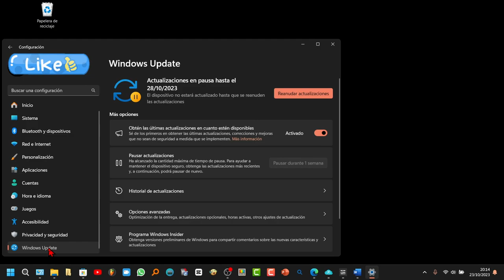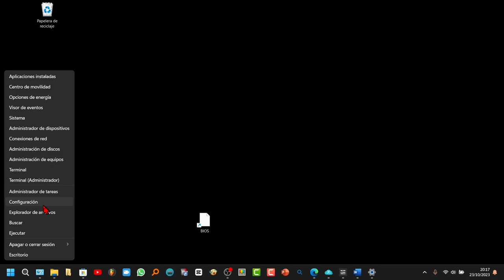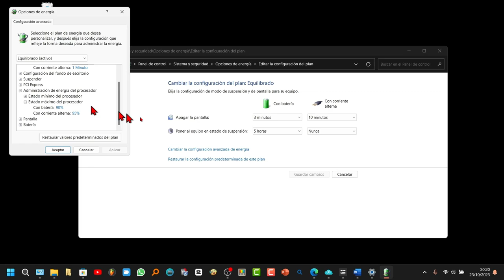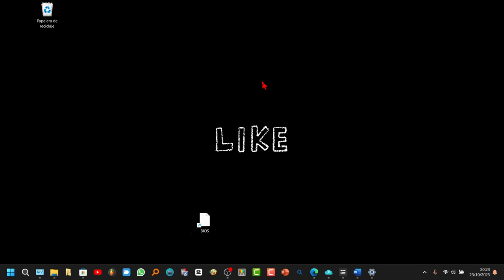Consejos para reducir el RUIDO de ventiladores.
En el vídeo, consejos para reducir el ruido de los ordenadores HP y otras marcas.

* **Limpiar las entradas y salidas del aire.** Esto mejora la refrigeración y, por lo tanto, reduce la necesidad de que los ventiladores funcionen a toda velocidad.
* **Actualizar los drivers.** Los drivers antiguos pueden no ser compatibles con el último software de Windows, lo que puede provocar un aumento del ruido de los ventiladores.
* **Cambiar el modo de energía.** Los modos de energía más eficientes utilizan menos energía y, por lo tanto, generan menos calor.
* **Reducir el estado máximo del procesador.** Esto también ayuda a reducir el calor generado por el procesador.
* **Usar la aplicación HP Command Center.** Esta aplicación permite establecer el modo silencioso, que reduce la velocidad de los ventiladores.

Los consejos se basan en mi propia experiencia con dos ordenadores HP, uno gaming y otro básico. Los consejos han funcionado en ambos ordenadores, los resultados pueden variar según el modelo de ordenador y las condiciones de uso.

Aquí hay algunos consejos adicionales que pueden ayudar a reducir el ruido de los ordenadores HP:

* **Mantener el ordenador libre de obstáculos.** Los objetos que bloqueen las entradas y salidas de aire pueden reducir la refrigeración y aumentar el ruido de los ventiladores.
* **Colocar el ordenador en una superficie sólida y nivelada.** Esto ayuda a que el aire fluya por debajo del ordenador.
* **Evitar trabajar en condiciones cálidas.** El calor puede provocar que los ventiladores funcionen a toda velocidad.

Si ha probado los consejos y el ruido de su ordenador HP sigue siendo un problema, es posible que necesite llevarlo a un taller de reparación para que lo revisen.